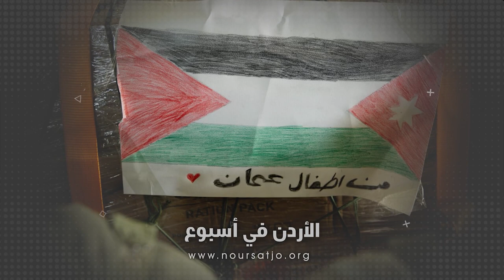جلالةُ الملك يشاركُ في عملياتِ الإنزالِ الجوي للمساعداتِ لأهلِ غزه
حذر جلالةُ الملك عبدالله الثاني من استمرارِ الحربِ على غزه خلال شهرِ رمضانِ المبارك ، الأمرُ الذي سيزيدُ من خطرِ توسعِ الصراع / وأكد جلالتُه ضرورةَ بذلِ أقصى الجهودِ للتوصلِ لوقفٍ فوريٍ ودائمٍ لإطلاقِ النارِ في غزه وحمايةِ المدنيينَ الأبرياء / مشيراً إلى أنَّ الأردنَ سيواصلُ توفيرَ المساعداتِ الإنسانيةِ والإغاثيةِ والطبيةِ إلى الأشقاءِ في القطاع / وحذر جلالتُه من التصعيدِ الإسرائيلي في الضفةِ الغربيه / وما يمارسُه المستوطنونَ المتطرفونَ بحقِ الفلسطينيين والانتهاكاتِ على المقدساتِ الإسلاميةِ والمسيحيةِ في القدس / وأعاد جلالةُ الملك التأكيدَ على رفضِ الأردنِ لأيةِ محاولاتٍ للفصلِ بين الضفةِ الغربيةِ وقطاعِ غزه اللتين تشكلانِ امتداداً للدولةِ الفلسطينيةِ الواحده .